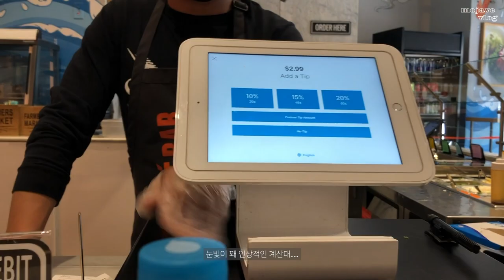[NY vlog]🗽뉴욕 패션디자이너 | 나의 겨울 아이템들 | Telfar 가방 언박싱 | 크리스마스 트리 설치하고🎄 | 출퇴근하는 일상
안녕하세요 모하비에요!

이번주에는 땡스기빙 전후로 쇼핑한 아이템들을 한데 모아봤어요! 집에 트리도 설치하고 출퇴근하면서 지내다보니 빠르게 지나간 한주였네요. 이번 영상 재밌게 봐주시길 바라면서, 저는 다음 일상 브이로그로 다시 찾아올게요!